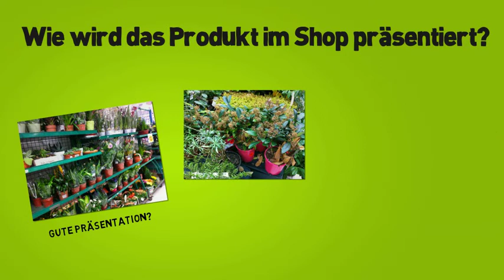SuperMarkt + Floweracademy.TV (Deutsch)